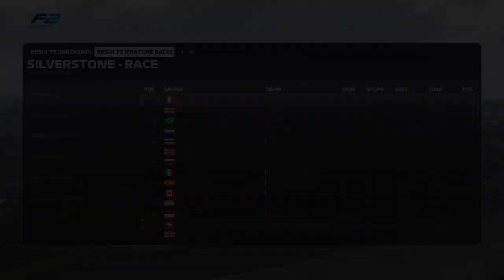[F2 Antonio Fuoco Career] [#07]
Mijn naam is Jordy en welkom op mijn kanaal. Op mijn kanaal vind je alleen ps4 games